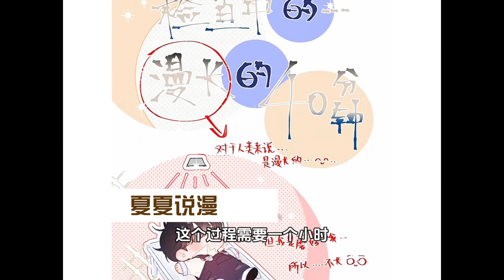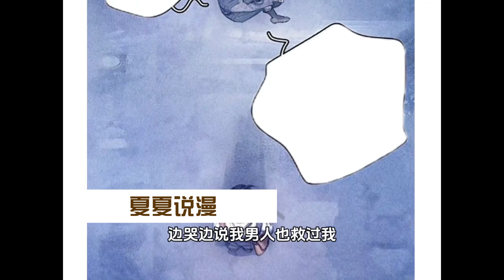【漫画解说】《小蘑菇》1~8集：安折是朵蘑菇，毕生使命就是养出一颗自己的孢子。有一天，他把孢子弄丢了！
1121